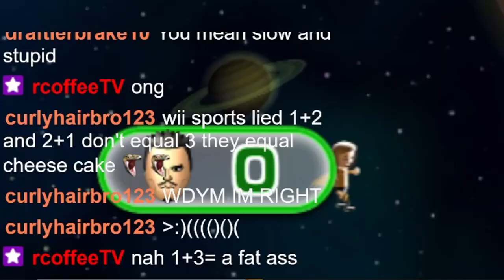Abby Wins Twice In A Row On Beginner Difficulty Against Me?!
Game 3 coming soon?